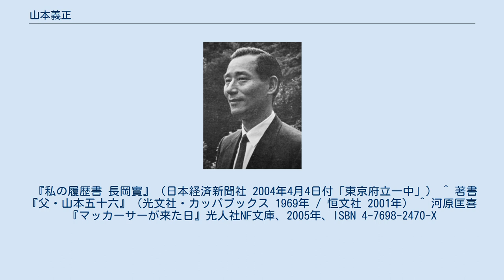山本義正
山本 義正（やまもと よしまさ、1922年10月7日 - 2014年）は、山本五十六の長男。
母は礼子。
著述家。
 大正11年（1922年）に東京府豊多摩郡（のちに東京市に編入）の千駄ヶ谷町（のちに渋谷区に再編）で、海軍軍人であった山本五十六の長男として生まれた。
五十六が結婚5年目の40歳の時の待望の嫡子であった。
山本家は結婚当初は、青山高樹町、以後、千駄ヶ谷、霞ヶ浦、鎌倉、青山と移り住み、霞ヶ浦時代には妹・澄子も誕生した。
義正は、ハリス記念鎌倉幼稚園から鎌倉第一小学校に通い、その後、父･五十六の切望であった東京府立一中（現･日比谷高）入学の為に、青山南町に一家で引越し、比較的合格率の高かった青南小学校に六年生の一年間通った。
また小学校選びや家探しの折、五十六は親友であり、また娘を青南小から府立三女にやっていた堀悌吉や長岡時代の友人のアドバイスにも与っていた。
 府立一中入学後、五十六は父兄会理事に就任するなどしたが、連合艦隊司令長官として太平洋戦争の指揮を執り、南方を転戦視察途上の1943年4月18日、ブーゲンビル島上空にて戦死した（海軍甲事件）。
義正は一中卒業後、海軍兵学校を目指したが、近眼と肋膜炎の影響から結局は旧制成蹊高等学校理科甲類に入学、在学中に父の死に遭う。
弟・忠夫は青南国民学校6年生、妹・澄子は山脇高女を卒業直後、正子は同校在学中であった。
義正は父・五十六の国葬の際には喪主を務めている。
その後、東京帝国大学農学部に進学した。
 以後、東大に籍を置いたまま父の願いであった海軍に志願しパイロットを目指したが、近眼もあり海軍整備予備学生（第10期）として終戦を迎えることとなる（この時代のことは後述）。
戦後は大学に復学、東大大学院を経て長岡を本拠とする北越製紙などに勤めた。
 残された母・礼子は保険外交員や、他の残された将官未亡人と共に五十六の元部下・黒島亀人の必ずしも上手くいってはいなかった会社に役員待遇で迎えられていたが、食えるほどの事業ではあったようである。
 義正が海軍整備予備学生として赴任した先は、小園安名率いる厚木第三〇二航空隊（以後三〇二空）であった。
もともと遠隔地配属を希望していたが、入隊した1945年当時では確実に無理なことであった。
第三〇二航空隊に赴任してからは「雷電」の整備分隊士を務めた。
また、防空壕掘りにも従事している。
 赴任して1ヶ月経つか経たないかのうちに終戦を迎えた。
しかし、小園は徹底抗戦とその準備を指示。
そのためのビラも用意されたが、義正には一連の動きが疑問に思えたという。
義正の記憶で8月17日か18日に、小園を中心とした会議に出席し、自分を海軍省への連絡要員にしてもらいたいと意見した。
外の情勢が気になっていた小園は、義正に連絡将校として海軍省に赴くよう命じた。
赴いた先の海軍省では「三〇二空から来た、息巻いた若手将校」と勘違いされるものの、やがて沢本頼雄の次男と対面し（義正は「若い者には若い者ということだったのでは」と回想している）、「押し付けだけでは納得しないだろうから、懇切丁寧に終戦を説明してはどうか」と要請している。
実は、この義正の説明が、海軍内部が知った最初の「厚木の叛乱」の現状だったという。
その後、堀悌吉や軍令部内に勤務していた遠縁の山口捨次（海軍大佐、元神風艦長、府立一中出身）からもアドバイスをもらい、原隊に戻った。
その間、小園は病を発し一室に押し込められていた。
 その後「厚木の叛乱」は沈静化し、厚木は進駐してくるアメリカ軍への準備に入っていたが、義正はそのアメリカ軍を一目みたいという魂胆があったようである。
しかし、大船の航空事務部への転勤を命じられ、やがて9月下旬になって復員を勧められたが、その時点では今後の身の振り方については何も思いつかなかったという。
 なお、内部から「厚木の叛乱」の一部始終を見ていた義正にとっては、叛乱そのものに関して「三〇二空全体で騒いでいるという感じではなかった」と回想している。
 ^ のち、長男の正も府立一中に入学したが、戦後すぐに病死した。
 『私の履歴書 長岡實』（日本経済新聞社 2004年4月4日付「東京府立一中」） ^ 著書『父・山本五十六』（光文社・カッパブックス 1969年 / 恒文社 2001年） ^ 河原匡喜『マッカーサーが来た日』光...